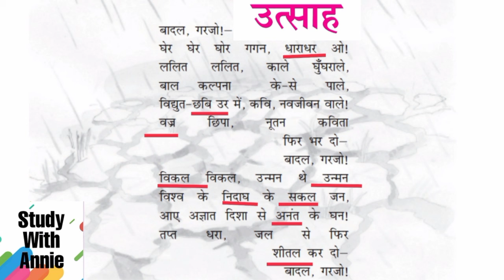Class Xth क्षितिज Chapter 5 | उत्साह Bhawarth | BEST EXPLANATION Only in 3 min. MUST watch🔥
aao milkar bachaye class 11, galta loha class 11, hindi vidai sambhashan class 11, bharat mata class 11 hindi, rajasthan ki rajat boondein class 11, spiti me barish class 11, jamun ka ped class 11, aalo andhari class 11, miya nasiruddin class 11 hindi, aatma ka tap class 11 hindi, ve aankhen class 11 hindi, jansanchar class 11,  bhartiya gayikao me bejod lata mangeshkar class 11, aalekh in hindi format,  invisible man novel,